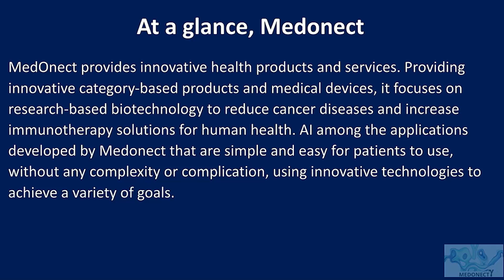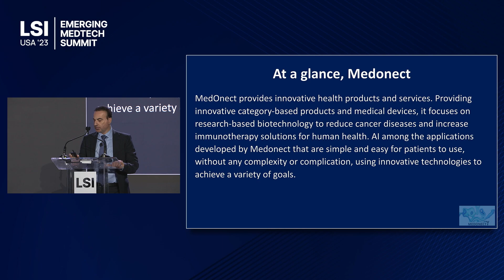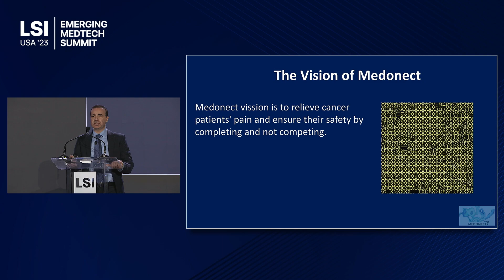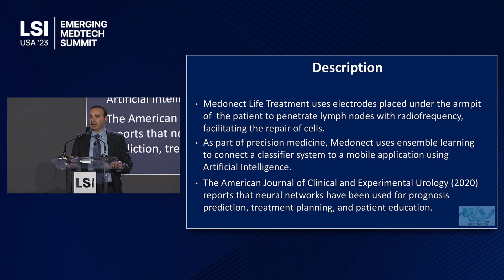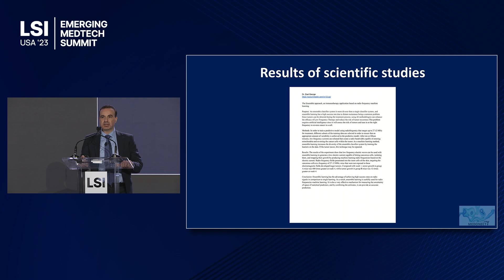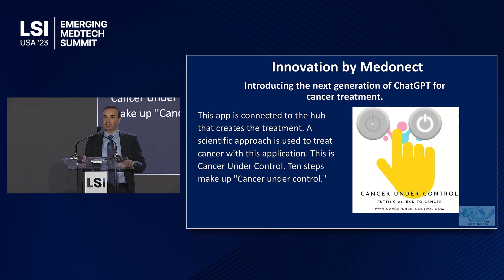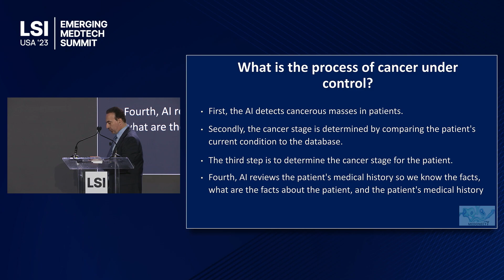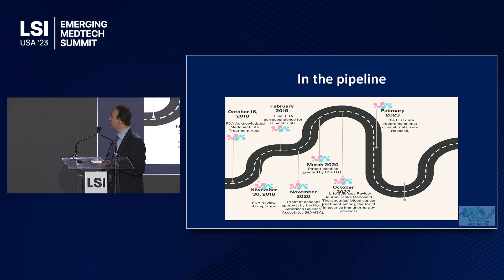Dr. Ziad George Presents MedOnect at LSI USA '23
Dr. Ziad George presented MedOnect at LSI USA ‘23 Emerging Medtech Summit.

MedOnect is developing a novel therapeutic for the treatment of cancers of the blood.